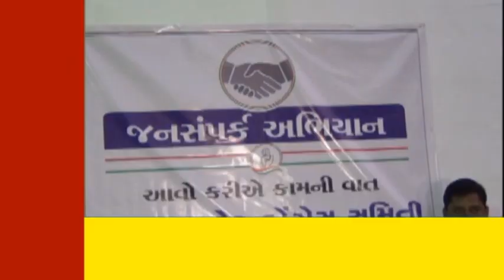SPEEDNEWS17 કોંગ્રેસના જનસંપર્ક અભિયાનને વેગ આપવા માજી પ્રદેશ પ્રમુખ સુરતના પ્રવાસે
સુરતમાં સ્થાનિક સ્વરાજ્યની ચૂંટણીની શરૂ કરાઇ તૈયારી : કોંગ્રેસના જનસંપર્ક અભિયાનને વેગ આપવા માજી પ્રદેશ પ્રમુખ સુરતના પ્રવાસે
2) સુરત : સ્થાનિક સ્વરાજ્યની ચૂંટણીને લઈ કોંગ્રેસનું જન સંપર્ક અભિયાન

સુરત સ્થાનિક સ્વરાજ્યની ચૂંટણીને લઈ કોંગ્રેસનું જન સંપર્ક અભિયાન
કોંગ્રેસ માજી પ્રદેશ પ્રમુખ ભરતસિંહ સોલંકી આવ્યા સુરત
લોકોએ ભોગવેલી હાલાકી , સ્થાનિક સમસ્યા,સહિતના મુદ્દોઓ સાથે લોકો સુધી પહોંચશે કોંગ્રેસ
રાજ્ય સરકાર દ્વારા લાગુ કરાયેલા ફાજલ જમીન કાયદા પર ભરતસિંહે આપ્યું નિવેદન
વિકાસ ની માત્ર વાતો છે બાકી મુઠ્ઠી ભર લોકોને જ તેનો ફાયદો થાય છે : ભરતસિંહ સોલંકી
બજેટ નો 30 ટકા હિસ્સો સરકાર દ્વારા ખવાઈ જાય છે : ભરતસિંહ સોલંકી
ચૂંટણીની તૈયારી, કોંગ્રેસનો જનસંપર્ક શરૂ

    સ્થાનિક સ્વરાજ્યની ચૂંટણીની તૈયારીઓનો ધમધમાટ દરેક રાજકીય પાર્ટી દ્વારા શરૂ કરવામાં આવ્યો છે ત્યારે ચૂંટણીની તૈયારીને ધ્યાને લઇ સુરતમાં કોંગ્રેસ દ્વારા જનસંપર્ક અભિયાન શરૂ કરવામાં આવ્યો છે.

   હજુ મનપાની ચૂંટણીની જાહેરાત થઇ નથી. પરંતુ કોંગ્રેસે અલથાણ, સચીન, અડાજણ અને વેલંજામાં ડોર ટુ ડોર જનસંપર્ક શરૂ કર્યો છે. ટિકિટના દાવેદારોને સાંભળવાની પ્રક્રિયા 10 દિવસ પહેલાં પૂર્ણ થઈ છે. ત્યારે જન સંપર્ક અભિયાન અંતર્ગત કોંગ્રેસના માજી પ્રદેશ પ્રમુખ ભરતસિંહ સોલંકી સુરતના પ્રવાસે આવ્યા છે.

   વધુમાં ભરત સિંહ સોલંકીએ જણાવ્યું હતું કે પ્રદેશ કોંગ્રેસ સમિતિના પ્રતિનિધિ તરીકે આજે સુરતમા શરૂ કરાયેલા જનસંપર્ક અભિયાનને આગળ વધારવા માટે આજે સુરત આવ્યો છું અને  શહેર કોંગ્રેસ સમિતિના સંયુક્ત સાથે મળી વધુમાં વધુ સારી રીતે જન સંપર્ક અભિયાનની કામગીરીને પૂર્ણ કરવામાં આવશે તેવું પણ તેમણે જણાવ્યું હતું